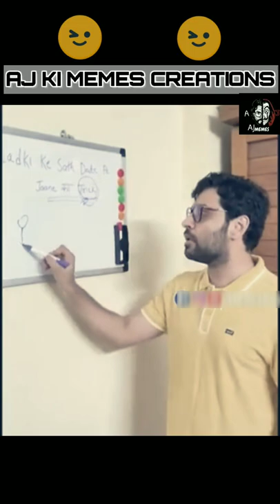Meme826🔥😈Aj ki memes😈🔥Date with girl 😂 Imandar sharma meme😂 Carry minati Reaction 😂